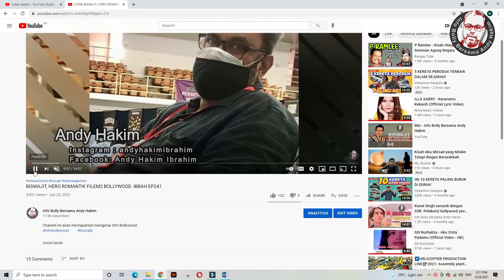URMILA MATONDKAR, AKTRES HEBAT TAPI TIDAK PERNAH MEMENANGI AWARD “BEST ACTRESS” DALAM FILMFARE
Channel ini akan memaparkan mengenai info Bollywood.

IBBAH Episod 252
 Teruskan Menonton...

Episod baru akan dimuatnaik setiap minggu

ini akan memaparkan mengenai info Bollywood.

IBBAH Episod 239
PERJALANAN HIDUP PENYANYI LATA MANGESHKAR (BAHAGIAN AKHIR)
BENARKAH LATA MENGHALANG KEMUNCULAN PENYANYI2 WANITA LAIN?
 Teruskan Menonton...